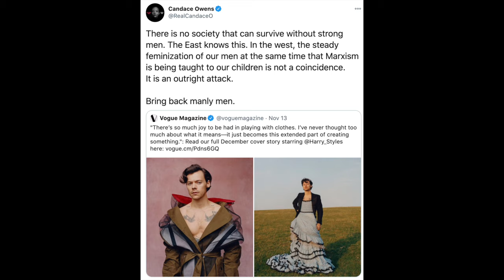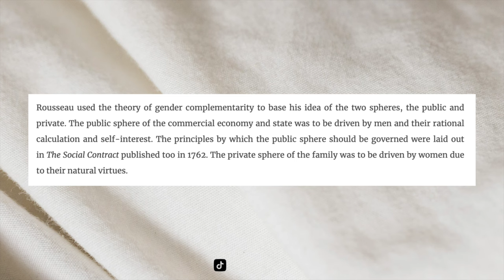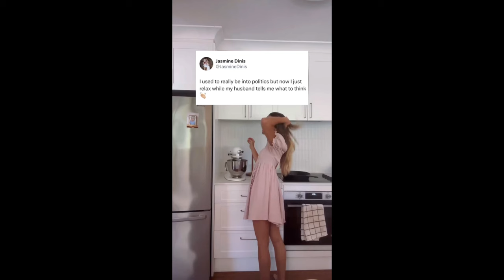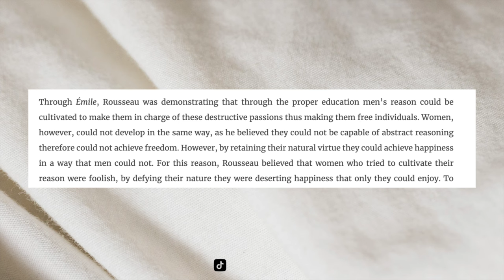A (Brief) History of Men Wearing Skirts: When Did They Stop Being "Masculine", Anyway?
In 2020, Harry Styles became the first masculine-presenting person to be featured on the cover of Vogue in a floor-length gown by Gucci. The Daily Wire and other right wing media outlets subsequently lost their minds, decrying the loss of the "manly man" and blaming feminists and the "woke left" for "feminizing" men. But is the left really to blame for the rise of menswear skirts, or are men just returning to an earlier (pre-19th century) definition and presentation of masculinity? Why AREN'T skirts masculine, anyway? Join me for a little deep-dive into the history of men wearing skirts, and learn how Beau Brummell, Enlightenment philosophy and the French Revolution all conspired to consolidate our modern definition of what it means to be "masculine."